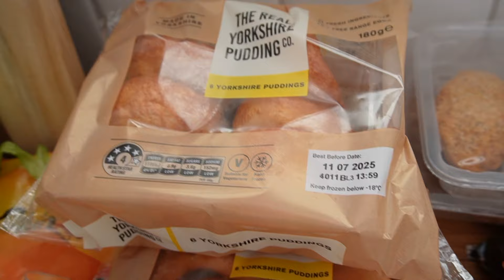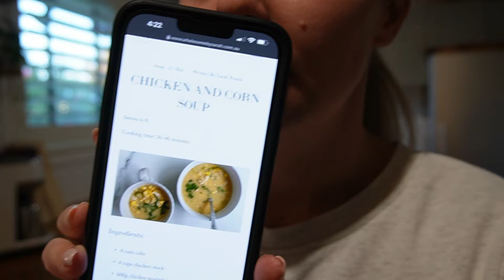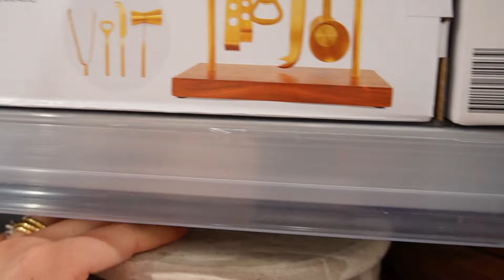Spend The Week With Us! Skincare haul, Groceries, Kmart Trip, Cooking & Mum Life 🤎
Spend The Week With Us! Skincare haul, Groceries, Kmart Trip, Cooking & Mum Life 🤎 Please let me know what other videos you'd like to see. Love you and thank you for being here!

 Previous Video:

WEEK IN THE LIFE VLOG! Skincare routine, pranking my husband, Sephora haul, & chicken pot pie recipe